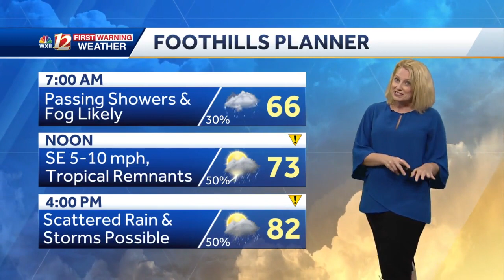WATCH: Claudette Brings Tropical Remnants Sunday Plus A Tropical Storm Watch From NC To SC!